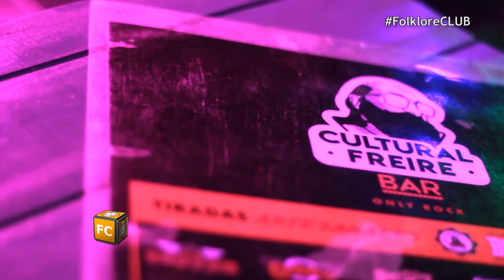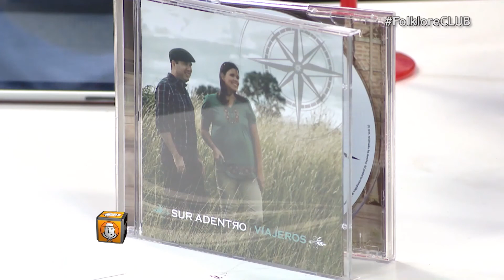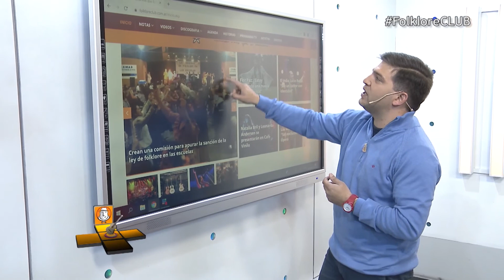FolkloreCLUB TV: Programa 84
CONTENIDO: Sur Adentro, Casiana Torres con Martín Castro y Dúo Massei Prieto.